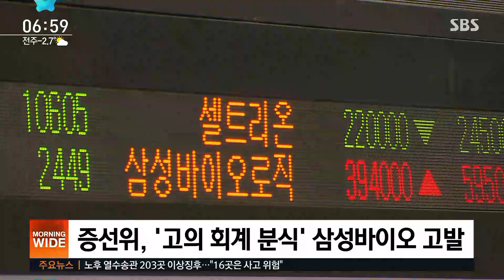검찰, 삼성바이오·삼성물산 압수수색…이재용 승계 겨냥하나 / SBS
검찰이 어제(13일) 분식회계 혐의를 받고 있는 삼성바이오로직스는 물론, 모회사인 삼성물산까지 압수수색을 벌였습니다. 지난 2015년 제일모직과 삼성물산 합병 당시 삼성바이오의 가치를 고의로 부풀렸다는 의혹에 대해 본격적인 수사에 나선 겁니다. 검찰의 칼끝은 결국 당시 합병의 최대수혜자인 이재용 삼성전자 부회장을 겨냥할 걸로 보입니다.
박원경 기자가 보도합니다.